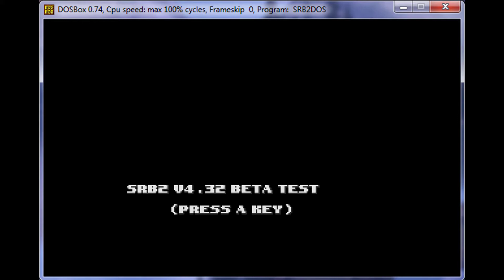Protogent Rap MIDI but read the description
Protogent Rap MIDI but it's played on a legacy version of Sonic Robo Blast 2 under DOSBox and it's laggy as hell
Things I used to make this abomination:
SLADE (for importing the MIDI)
DOSBox (pretty obvious what I used that for)
Zone Builder (for the map)
SRB2 (it's the gameplay)
Ofoct Audio Converter (for the MIDI)
Camtasia Studio (for recording me play the map with the MIDI and for "editing" this video.)